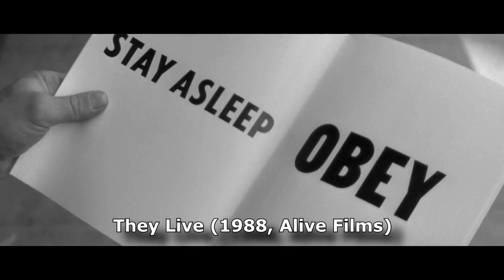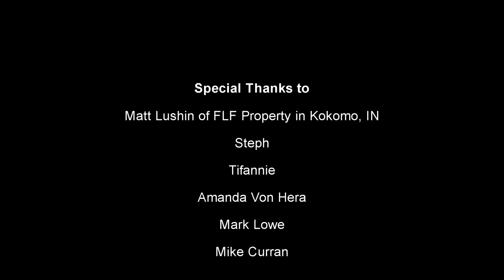Dualistic Unity Movie Review | John Carpenter's "They Live" (1988)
Our eleventh movie review episode focuses on John Carpenter's "They Live" (1988, Alive Films) starring Roddy Piper and Keith David. A chilling story about hidden influences and the underlying motivations of our society, masquerading as a sci-fi action movie.